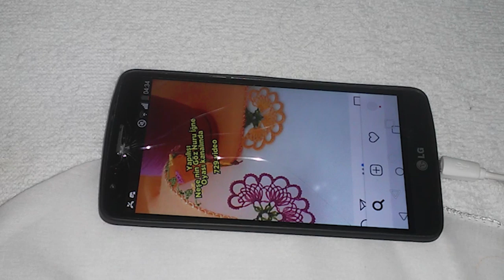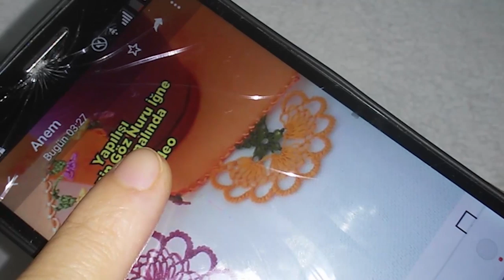handmade#528.TIĞ OYASI İĞNEDEN TIĞA YİNE TIĞA DAHA ÇOK YAKIŞAN BİR MODEL